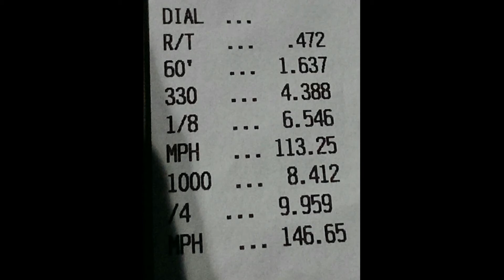1990 Mitsubishi Mirage AWD, LILEVO, 9 second 1/4 mile.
First 9 second pass in LILEVO.  8/20/2013